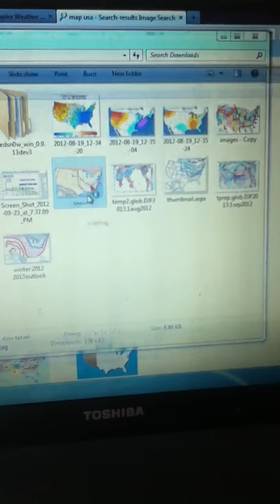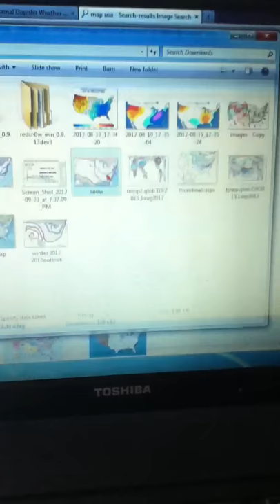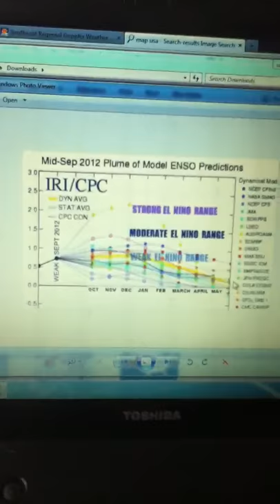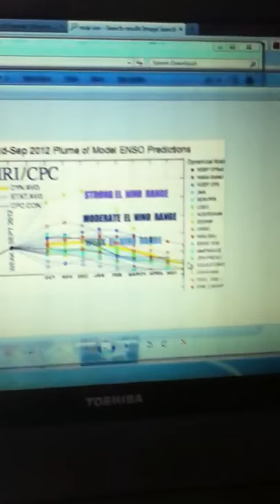Winter 2011 2012 outlook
Winter 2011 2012 outlook explan where the snow going be like 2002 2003 winter and 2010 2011 winter outlook snow sc to va to Maryland area and mtn snow out west and lake effect snow Great Lake we going have miler a an miler b system